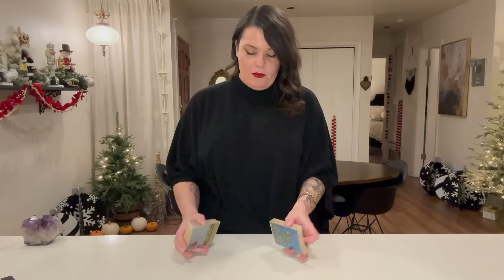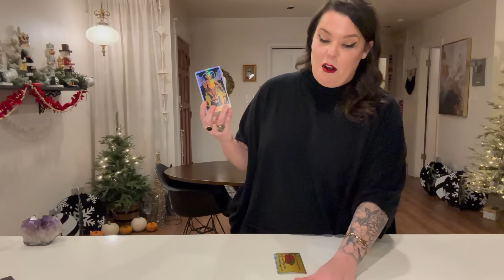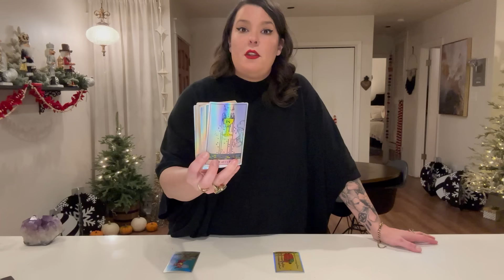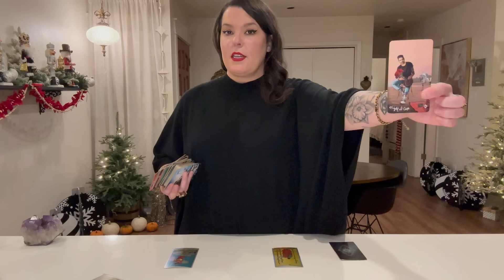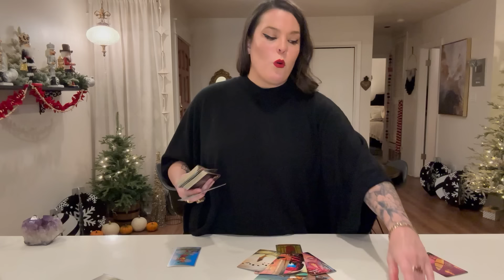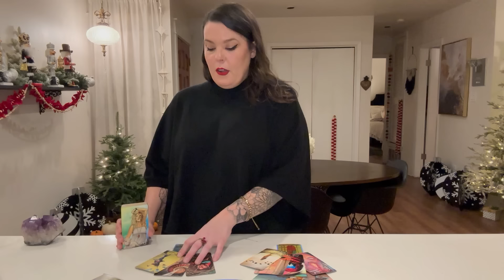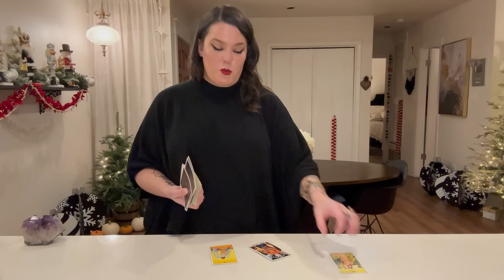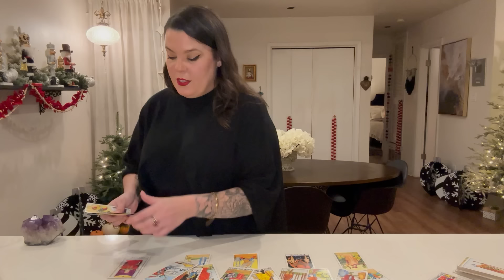TAURUS- ONE MORE TIME! TRHEY FINALLY SEE YOUR WORTH & WANT TO WORK THINGS OUT! UNEXPECTED MESSAGE!